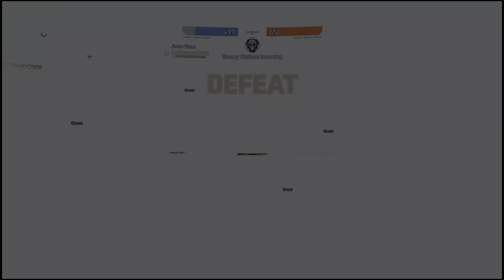Titanfall 2 Multiplayer Gameplay | PS5, PS4 | 4K 60 FPS HDR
Titanfall 2 Multiplayer Gameplay | PS5, PS4 | 4K HDR | 60FPS

Titanfall 2 is a first-person shooter video game, developed by Respawn Entertainment and published by Electronic Arts. A sequel to 2014's Titanfall, the game was released worldwide on October 28, 2016, for Windows, PlayStation 4, and Xbox One. In Titanfall 2, players control Titans, mecha-style exoskeletons and their pilots, who are agile and equipped with a variety of skills ranging from wall-running to cloaking. Set in a science fiction universe, the single-player campaign follows the story of Jack Cooper, a rifleman from the Frontier Militia, who bonds with his mentor's Titan BT-7274 after his mentor is killed in action. Together, they embark on a quest to stop the Interstellar Manufacturing Corporation (IMC) from launching a superweapon that is threatening to destroy the Militia planet Harmony.